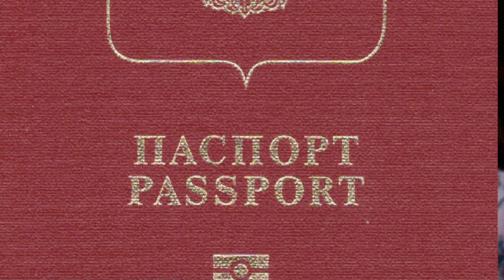shadi Kay 3 sal badd خاتون ko pata Chala kah us ki شادی hu chuki Hy sari dunya پریشان hu ai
in Russia an incident occourd where a woman  came to know that she was married actually she was bachelor but gave birth to the child of a boy friend for registration when she approached registration office she was asked to bring her husband she replied that she was bachelor meanwhile she came to know that someone used her lost passport for nad